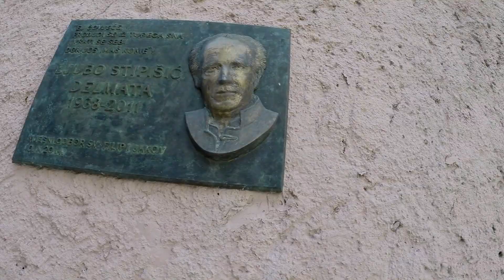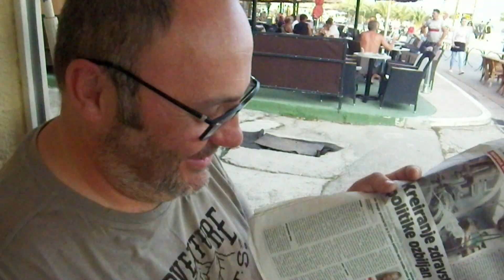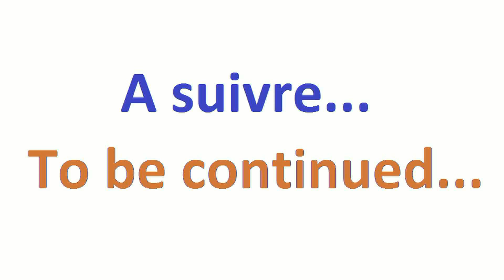Clip des journées 7 à 10. Arrivée à Dubrovnik